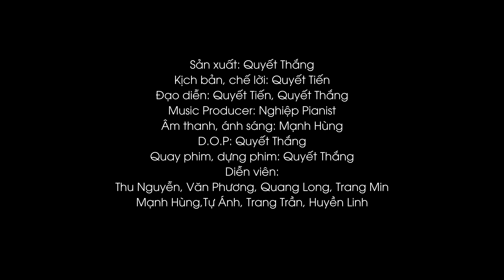[NHẠC CHẾ] CHỊ CHỊ EM EM PARODY | Văn Phương x Thu Nguyễn | Boiz Media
1 câu chuyện xàm xí về tình chị em =))) câu chuyện ra sao mời xem video sẽ rõ !

Sản xuất: Quyết Thắng
Kịch bản & chế lời: Quyết Tiến
Làm nhạc: Nghiệp Pianist
Quay phim - dựng phim: Quyết Thắng
Thu âm & mix: Quyết Thắng
Diễn viên: Thu Nguyễn, Văn Phương, Trang Min, Quang Long, Tự Ánh, Mạnh Hùng...
► Quảng cáo & Truyền Thông (Media Advertisement)
Mọi thắc mắc, đóng góp hay khiếu nại bản quyền xin vui lòng gửi email cho chúng tôi:
© Bản quyền video thuộc về Boiz Media
© Copyright by Boiz Media ☞ Do not Reup